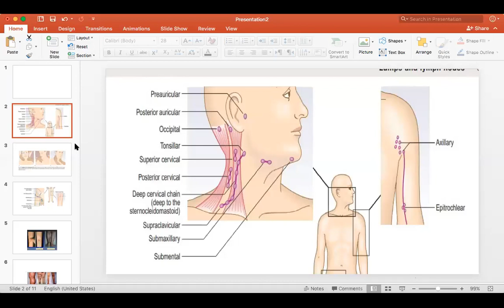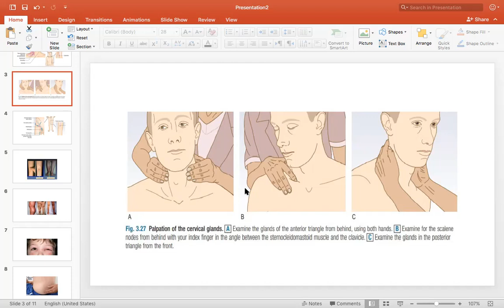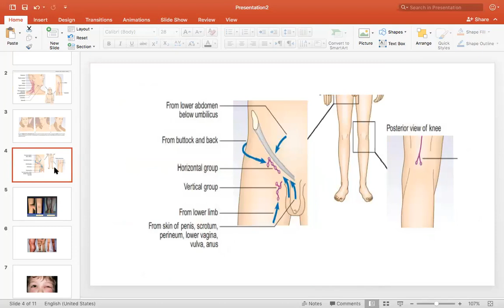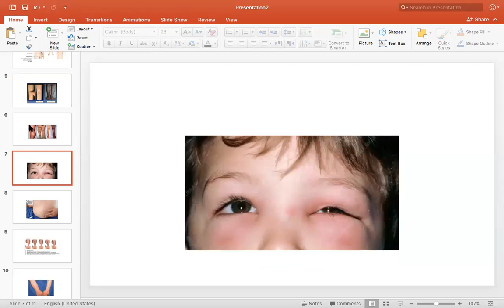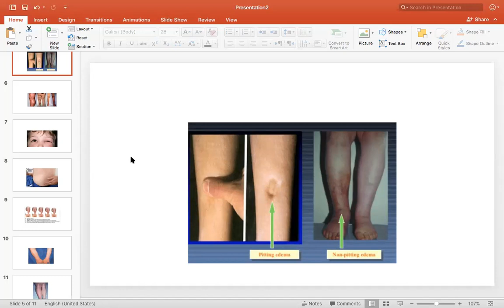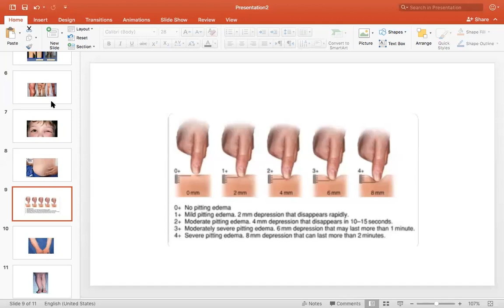Medicine - General Examination/lecture3-Part1.د. احمد كاظم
Medicine - General Examination/lecture3-Part1
جامعة ذي قار - كلية الطب / المرحلة الثالثة
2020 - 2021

تم تقديم من قبل:
الدكتور احمد كاظم
تدريسية في كلية الطب - جامعة ذي قار
Presented by:
D. Ahmed Kadhim